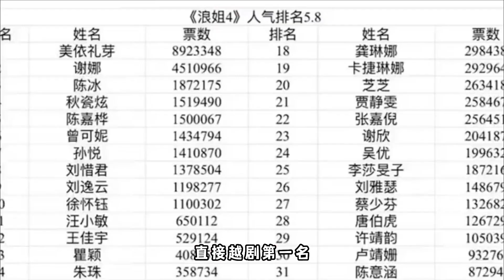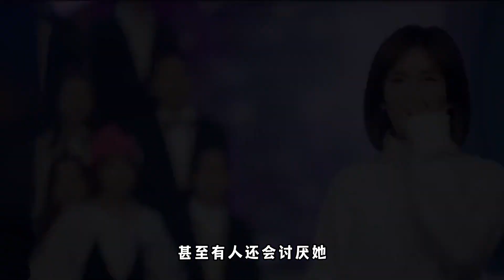美依礼芽：《青鸟》要来了？千万选票碾压谢娜！血洗内娱！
中文名称：水桥舞
外文名称：みずはし まい
别名：MARiA/美依礼芽/ メイリア

个人简介：
        美依礼芽(メイリア)，本名水桥舞，1992年1月31日出生于日本茨城。歌手兼日本综艺艺人，NICONICO动画舞见，GARNiDELiA组合成员，爱称水まい
        2003年，在组合原宿BJ Girls中作为年龄最小的成员展开活动。2005年，原宿BJ Girls 改名为 CHIX CHICKS。2010年7月27日，Chix Chicks解散之后开始个人solo。
        同年春天，以MARiA的名字正式登陆视频网站NICONICO，9月11日，MARiA正式同Toku-P组成组合GARNiDELiA 。2012年8月，MARiA发布了首张个人专辑《aMazing MusiQue PaRK》。2014年，签约索尼正式出道 。2015年1月25日，GARNiDELiA发布了首张原创专辑《Linkage Ring》。2016年04月25日，投稿舞蹈作品《极乐净土》，B站搬运视频点击破600万，国内有大量舞蹈翻跳和MMD视频 。
        2023年5月5日起，参加的芒果TV女性励志成长⾳乐节目《乘风2023》播出。